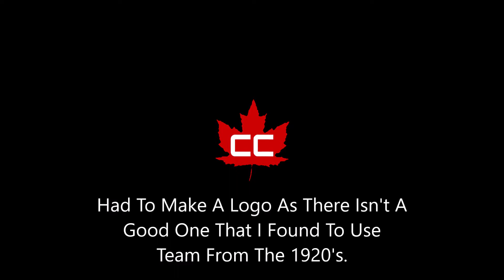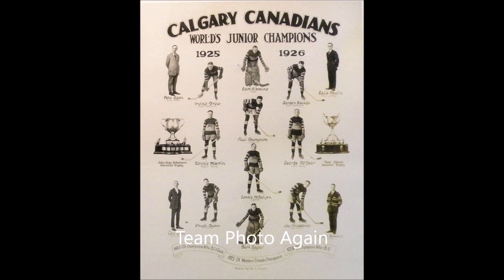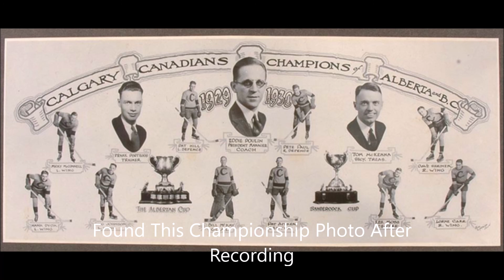Remember The Calgary Series: Episode 16 - Canadians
For the next episode in my Remember The Calgary Series. We go way back to almost 100 years ago again and talk about a hockey from the past that's done something historic for Calgary sports. This time I talked about the Calgary Canadians who we're the first junior hockey team that not only represented Calgary. The Calgary Canadians as of this post is the first and only hockey team based out of Calgary to win the Memorial Cup for the top junior hockey team.

Calgary Canadians we're the first team based out of Calgary to win the Memorial Cup back in 1926 and first in Western Canada to win the championship. They also played for the Memorial Cup back in 1924 but lost to the Owen Sound Greys. After the Calgary Canadians trips to the Memorial Cup back in 1924 and 1926. The next Calgary based team that didn't play for the Memorial Cup was the Calgary Hitmen who played in the Memorial Cup in 1999 and 2010. The Calgary Hitmen didn't win the Memorial Cup but was aware of it at the time back in 1999 that a Calgary based team haven't played for or win it in a very long time. This gives you an idea of how historic this timeline is.

With some teams in my video series it's hit or miss to find any information on and the Calgary Canadians we're no exception. Only was able to find a few photos and some information on who was on the roster for the 1926 championship team. Couldn't find any season by season records and even a decent logo to use for this episode. That being said I'm glad that I was able to put this team in my Remember The Calgary series for the historical significance of what they've accomplished. If the Calgary Hitmen in the coming years or any other junior hockey team capture the Memorial Cup. They would be doing something in Calgary sports that hasn't happened in almost 100 years and I would say that'll be huge.

Calgary based teams that played for the Memorial Cup:
1924 Calgary Canadians
(Lost vs Owen Sound Greys)
1926 Calgary Canadians
(Won vs Queens University Queens)
1999 Calgary Hitmen
(Lost vs Ottawa 67's in overtime)
(Memorial Cup Finals)
2010 Calgary Hitmen
(Lost vs Brandon Wheat Kings in overtime)
(Memorial Cup Semi-Finals)
(Windsor Spitfires Champions)

Memorial Cup hosts:
1924 & 1926 Winnipeg, Manitoba
1999 Ottawa, Ontario
2010 Brandon, Manitoba

Calgary hosted the Memorial Cup once before back in 1974. Regina Pats won over Quebec Remparts.
(All sites are originally accessed Saturday, November 28th, 2020)

Intro:
Legend application found on iOS and Google Play

Home of the Flames, Hitmen, Roughnecks and Stampeders. I mostly do Calgary sports content but do provide personal vlogs and attempt at comedy.